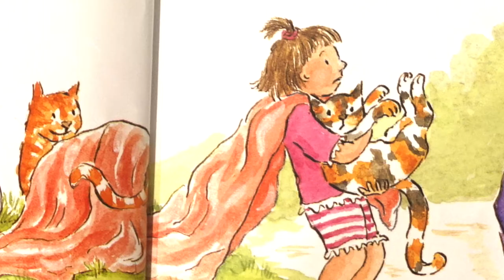Masal Keyfi - Uyku Öncesi Masalları: Zeynep'in Tatil Masalı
Masal severleri Masal Keyfi 'ne davet ediyoruz.

Bir varmış, bir yokmuş. Güzel bir kız varmış. Bu kızın adı Zeynep'miş. Zeynep tatile gitmek istemiyormuş. Bakalım neler olmuş. Haydi izleyelim. Sizin de Zeynep gibi anınız var mı? Yorumlara yazabilirsiniz.

Uyku öncesi masalı olarak da dinleyebilirsiniz.

Masal Keyfi kanali kendin yap - nasil yapilir videolari ile filmlerde gecen minyatur esyalarin, Barbie evinin, Barbie mobilyalarinin, Barbie elbiselerinin, Barbie sacinin nasil yapildigini anlatarak egitici videolara yer veriyor.

En onemlisi Masal Keyfi sadece masallara degil gerceklere de yer veriyor. Masal Keyfi bilimsel egitici videolar, origami (kagit katlama sanati), yemek tarifleri, gezi videolari ile yasayan bir kanal olma yolunda ilerliyor.

Sevgiler...

Instagram sayfamızdan Masal Keyfi fotoğraflarına ulaşabilir, bizi takip edebilirsiniz.